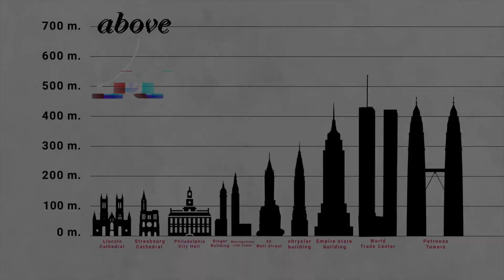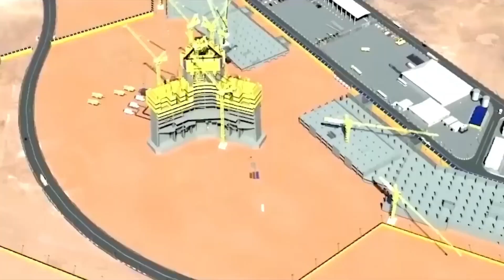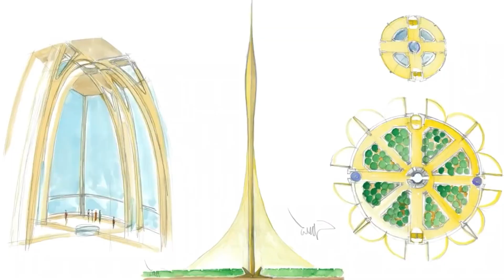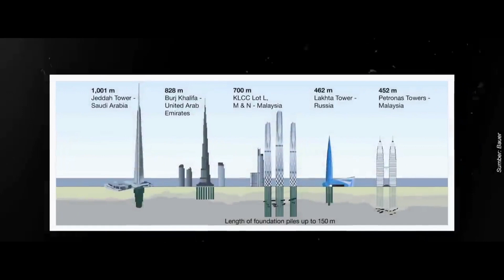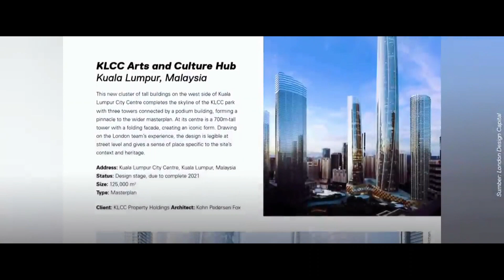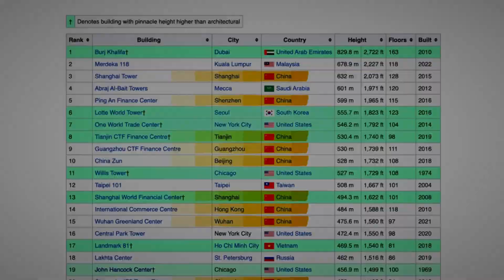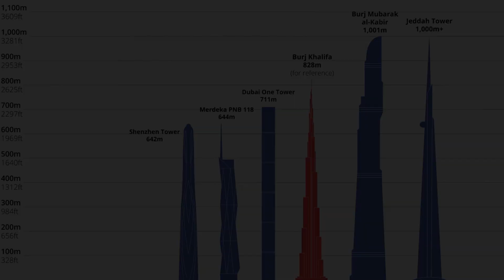New Heights: The Tallest Skyscrapers Under Construction or Development, 2024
When you hear the term skyscrapers, the image of the tallest towers in the world comes to mind, such as the Empire State Building as the first modern multi-storey building or the Burj Khalifa in the United Arab Emirates, and many towers and high-rise buildings that have been known In the name of skyscrapers, But what do you know about  futures skyscrapers.
DO YOU KNOW THAT Some of them are still just construction plans on paper ,
Others have already started construction.
also that whose construction work has stopped.
 now the most important question
Do you know where the first skyscraper in the world was built and inhabited by people?. And when was it build

I will tell you about these  skyscrapers and where they are located and how they were built at the end of the video
Let's go with futures modern skyscrapers

The tallest building in the world 2024

- Burj Khalifa
For a decade, Burj Khalifa has been the world's tallest skyscraper, but how long will it last.
Burj Khalifa, 2,717 feet long and 163 floors, opened in January 2010

- Shanghai Tower,
As for the second place, he took the title from the Shanghai Tower, which is 2,073 feet tall and has 128 floors and has retained the title since its opening in 2015.
Until his competitor, the Merdeka 118 skyscraper in Malaysia, was inaugurated in November 2023

- Merdeka 118
Merdeka 118 was ranked second in the world with a height of 2,227 feet and 118 floors

- Jeddah Tower
The first skyscraper is Jeddah Tower or as it was formerly known as Mile Tower which is located in Saudi Arabia. It is under construction

Dubai Creek Tower, was initially known as Dubai Creek Harbour Tower, which is located in the United Arab Emirates. It is currently under construction

- Dubai One
We are still in the UAE and another tower in Dubai is Dubai One with a height of 2333 feet. It will include 885 apartments, a 350-room hotel and a Marina Yacht Club

- Tower M
Formerly known as KLCC City East Gate Tower, it is a proposed mega skyscraper project in Kuala Lumpur/Malaysia located in Kuala Lumpur city centre

- Signature Tower
A skyscraper planned to be built in Jakarta / Indonesia, and will become one of the ten tallest buildings in the world when built

- Grand Rama Tower 9
It is a huge skyscraper under construction in Bangkok, Thailand, and the building will become the tallest building in Thailand and Southeast Asia in its entirety

- Golden Finance Tower 117
It is an unfinished skyscraper located in Tianjin, China, 596 meters high and has 128 floors. Work began in 2008 and ceased in December 2019

- Suzhou Center Zhongnan
 is a skyscraper under construction located in Suzhou, China. It was scheduled to be 2391.7 feet high but after that decision the tower was 1638 feet high, construction of the tower began in 2019 and is planned for completion in 2026

-The first skyscrapers known to mankind are located in .?